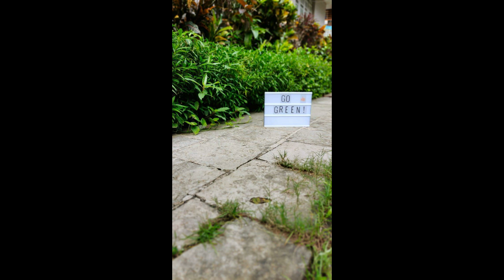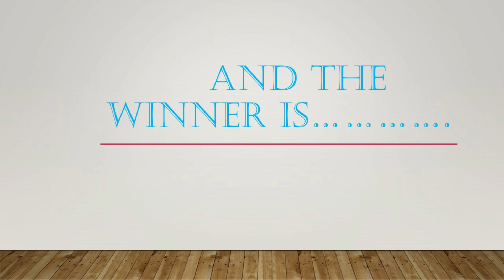Capture It To Caption It - Photography Competition Results - TYM Diaries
Hey Guysss!!!
The TYM has held a photography competition for our St. Theresa's Parishioners.
We had 4 categories:
1) WFH/ My Workspace From Home/ Online Classes
2) Green is my Home
3) Childhood Reloaded
4) My Church = My Home

The wait is over as the results of the photography competition Capture it to Caption it are finally here!